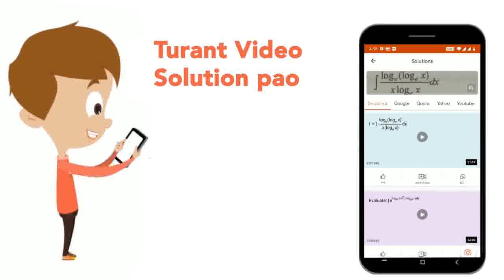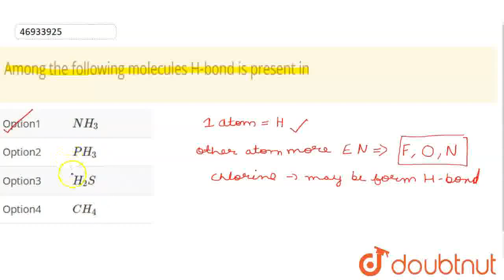Among the following molecules H-bond is present in | CLASS 10 | CHEMICAL BONDING | CHEMISTRY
Among the following molecules H-bond is present in
Class: 10
Subject: CHEMISTRY
Chapter: CHEMICAL BONDING
Board:FOUNDATION

👉 Have Any Query? Ask Us.